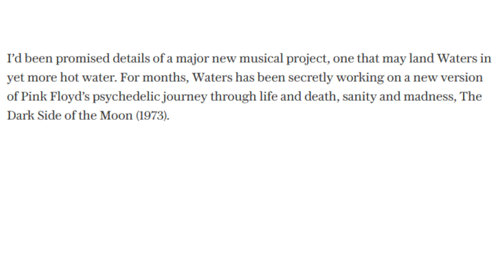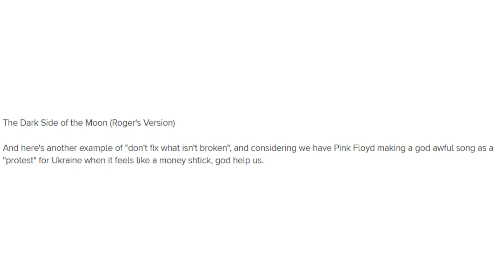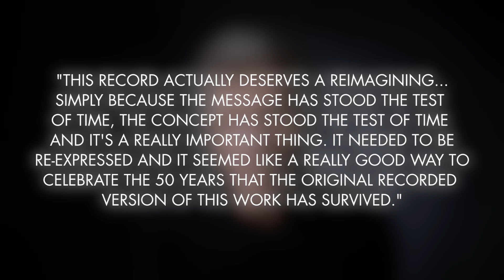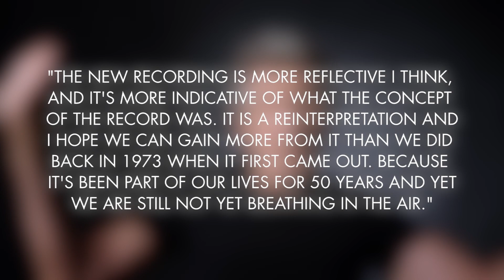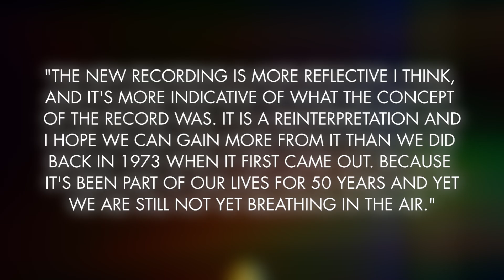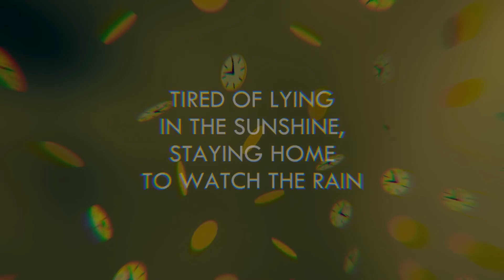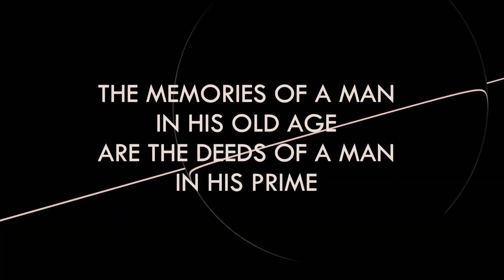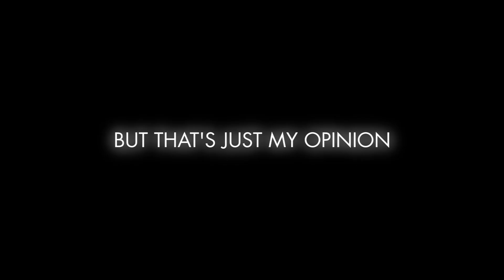Rationalizing the DSOTM Redux (Because Nobody Else Will)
In early 2023, Roger Waters revealed his plan to re-record the Pink Floyd album The Dark Side of the Moon for its fiftieth anniversary. It was met with nearly universal criticism. Releasing at the end of the year, it was met with mixed reviews, though the loudest voices called the project everything from boring to sacrilegious - mostly focusing on the drama surrounding it rather than the project itself. I seem to be in the minority on this one however. Here's what I have to say about this strange but intriguing release.

Videos used:
Roger Waters - Dark Side of The Moon Re-Working
Track by Track - The Dark Side Of The Moon Redux, Roger Waters
The Dark Side Of The Moon Redux - Roger Waters
Dark Side of the Moon Is Ruined
PROG REVIEW 844 - The Dark Side of the Moon REDUX - Roger Waters (2023)
REVIEW Roger Waters Dark Side of the Moon Redux
Let's Discuss the Re-Imagined Dark Side of the Moon..
I have never seen anything like this before
Animals: Pink Floyd's Orwellian Dystopia
My own footage of David Gilmour playing "Time"
Pink floyd - Performance at France and Germany in  1971 HD  part 2nd
Roger Waters - Us And Them (Official Lyric Video, DSOTM REDUX)
Roger Waters - Money (Official Lyric Video, DSOTM REDUX)
Roger Waters - Speak To Me / Breathe (Official Lyric Video, DSOTM REDUX)
Roger Waters - Time (Official Lyric Video, DSOTM REDUX)
Roger Waters - Rage Against the War Machine Feb 19, 2023 speech
Pink Floyd's Roger Waters EXPLOSIVE Interview Sets Record Straight
Roger Waters - This Is Not A Drill (O2 Arena Prague 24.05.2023)
Introducing The Dark Side Of The Moon Redux by Roger Waters
Roger Waters - Rehearsals for The London Palladium shows
Roger Waters: US + THEM
Roger Waters - THANK YOU, RIO!
Roger Waters - The Gunner's Dream
Roger Waters - Comfortably Numb 2022
Roger Waters' The Wall
Pink Floyd PULSE
Pink Floyd - On The Run (British Tour 1974 - Screen Reels)
Fast Driving At Night Free Stock Video
1942 Circus Acts  Here Comes the Circus  - CharlieDeanArchives
Roe v. Wade overturned Abortion rights campaigners protest on  anniversary of historic decision
Neo-Nazis harass attendees at Equality Toledo's Love Fest celebration
Comet Hyakutake - Via Mardot
Palestinian Refugee Camp Hit Amid Israeli Airstrikes on Gaza
Manhattan streets packed for 2023 NYC Pride March
Where are they now The faces of the January 6 US Capitol riot
Bodycam footage shows moment Hamas attacked Israel
War Through the Eyes of Gaza’s Children
Pink Floyd - The Dark Side of the Moon 50th Anniversary (Unboxing Video)
Pink Floyd - The Dark Side Of The Moon (Live At The Ningaloo Eclipse) [Extended Trailer]
Enter Pink Floyd's The Dark Side of the Moon 50th Anniversary Animated Video Competition
The Dark Side Of The Moon Pink Floyd Fulldome Show   Official Trailer   Adler Planetarium

Julian Bream - Lute Suite No. 1 in E Minor, BMV 996: V. Bourree
Roger Waters - Money (Redux)
Roger Waters - Time (Redux)
Roger Waters - Brain Damage (Redux)
Roger Waters - Speak To Me (Redux)
Roger Waters - The Great Gig in the Sky (Redux)
Roger Waters - On the Run (Redux)
Roger Waters - Any Colour You Like (Redux)
Roger Waters - Us and Them (Redux)
Roger Waters - Breathe (Redux)
Roger Waters - Eclipse (Redux)